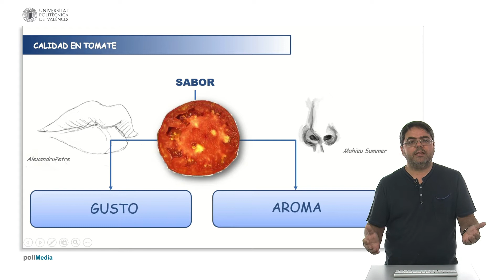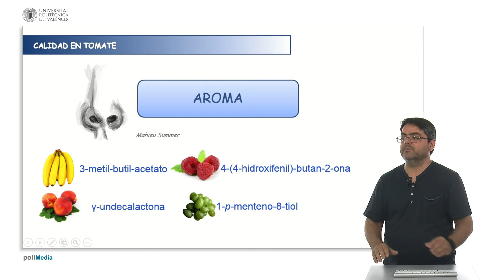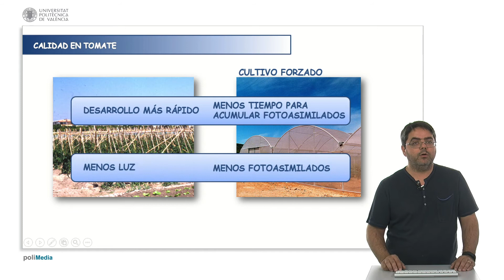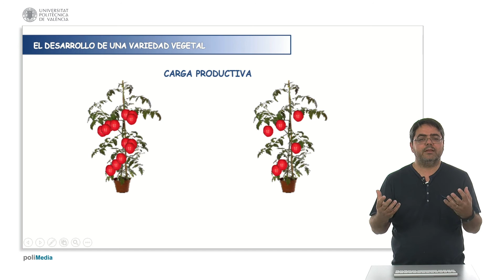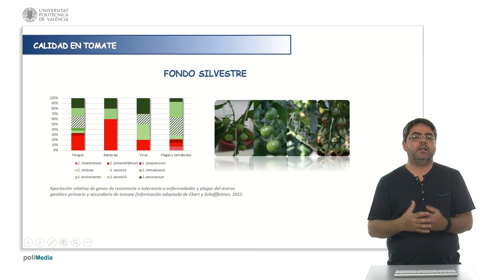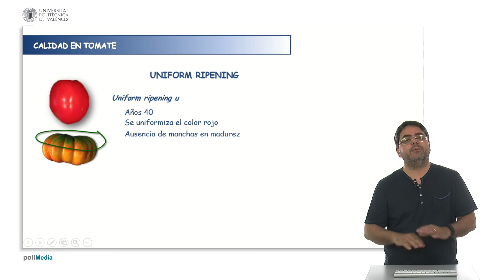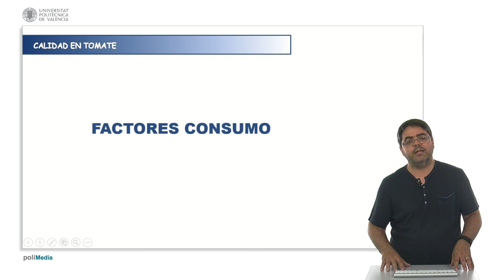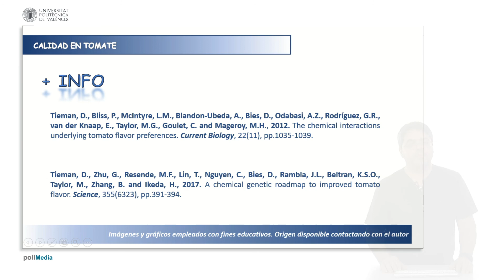Pérdida de sabor en tomate | 78/95 | UPV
Título: Pérdida de sabor en tomate

Descripción: Se analiza la pérdida de sabor en tomate y como factores de tipo agronómico, de consumo o de mejora genética han participado en el proceso. Este conocimiento nos permite evitar estos condicionantes en producciones destinadas a mercados de calidad Cebolla Cornejo, J. (2017). Pérdida de sabor en tomate.

Descripción automática: En este video se aborda el tema de la pérdida de sabor en las variedades modernas de tomate, que ha sido motivo de preocupación para muchos consumidores desde la década 1990. Se explica que el sabor del tomate es resultado de la combinación de gusto y aroma, que son influidos por la presencia de ácidos como el cítrico y el málico, azúcares como glucosa, fructosa y sacarosa y más de veinte compuestos volátiles derivados del metabolismo de los carotenoides, que afectan la percepción del dulzor y el aroma de la fruta.

La disminución del sabor se atribuye a factores agronómicos, como el cultivo forzado y la recolección prematura del fruto, que resulta en menor acumulación de fotoasimilados y azúcares. A esto se suma la mejora genética, que al enfocarse en el incremento de la producción y la resistencia a enfermedades ha afectado negativamente la calidad organoléptica del fruto. Se menciona el uso de genes que incrementan la vida poscosecha del tomate pero que interfieren en la síntesis de carotenoides y, por consecuencia, en el aroma.

Finalmente, se señala que las prácticas del consumidor, como el almacenamiento incorrecto de los tomates, también afectan al sabor. Se recomienda mantener los tomates a temperatura ambiente hasta su completa maduración antes de refrigerarlos. El video cierra enfatizando que el sabor depende de la acumulación adecuada de azúcares, ácidos y volátiles, los cuales se ven afectados por prácticas agronómicas, mejora genética y hábitos de consumo.

Autor/a: Cebolla Cornejo Jaime